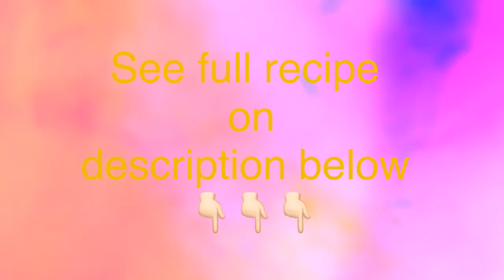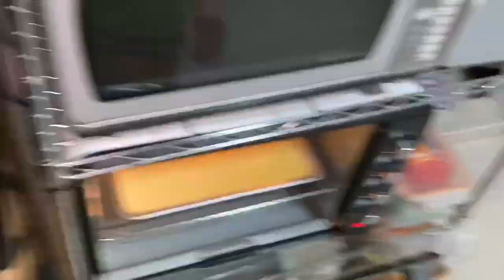How to Cook Ube (Yam) Dome with Custaroon